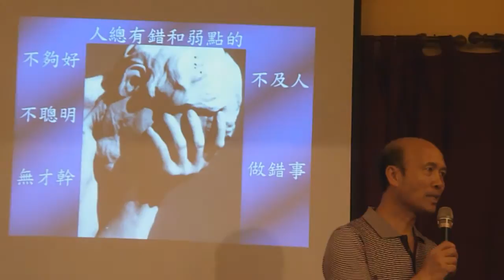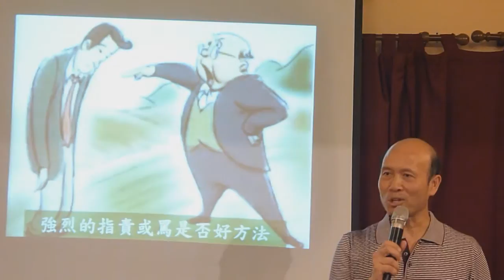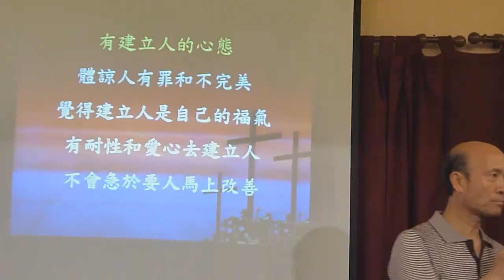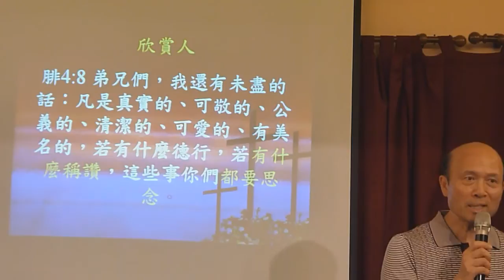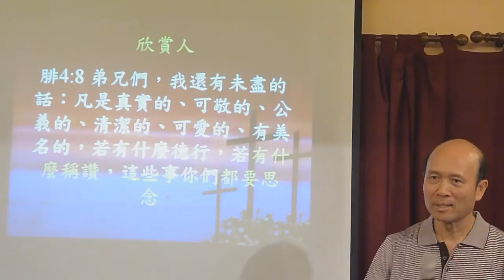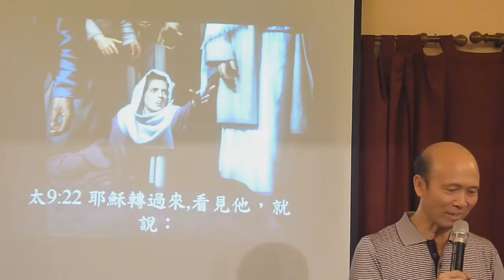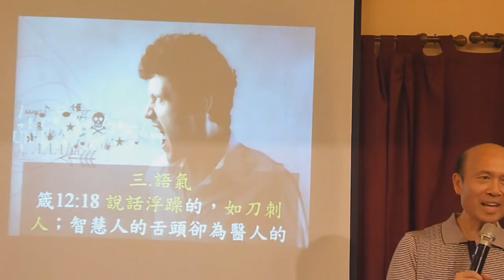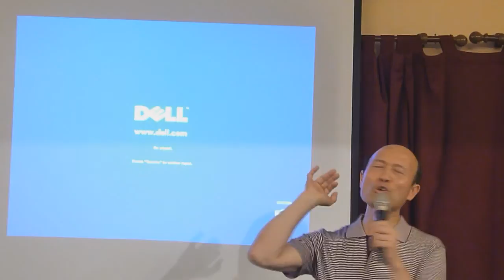輕鬆得勝8C-生活問題3-言語-葉牧師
我們很容易在言語上得罪人，或令人不開心，更新我們的言語首先從心發出，善人從他心裏所存的善，就發出善來，我們的心若常憐憫人和體諒人，就能講出正面的言語。另一方面，如果有人對我們說傷害性的話，我們怎樣處理呢？我們不需要被別人的言語中帶著的罪影響，在影片中我講到如何回應傷害性的話，也講到說話的語氣和表情。有時我們的激動也令我們難於幫助人。祝福你的言語常令人舒服和得祝福。輕鬆得勝是一個發揮生命的教導：它幫助人活在神完美的計劃之中，有三個部分：1.活在神的愛和奇妙計劃之中,2.處理生命中所有問題,3.活出聖靈的果子和策略性地發揮生命。我樂意來你的教會介紹輕鬆得勝，可以幫助你的領袖和教友生命成長和發揮生命，可以幫助你的教會增長。
我在每星期一晚六時至九時，在新曙光教會帶領訓練聖靈恩膏聚會，地址：九龍油麻地彌敦道523號禮基大廈十四樓AB，油麻地地鉄B1出口，橫過窩打老道就是禮基大廈。
輕鬆得勝有十個要點：1．天天飽得神的慈愛。2．我們常常信靠神、親近神和遵從神，神就凡事祝福我們。3．神在每個基督徒生命中都有極奇妙的計劃。4．不要讓人和環境破壞神的計劃。5．用屬神的價值觀取代破壞性的世界價值觀。6．我們可以靠主勝過罪。7．靠著醫治我們的神，我們能夠處理生命中任何傷害、性情上的問題、負面思想和情緒、和負面潛意識。8．靠主處理所有實際生活中的問題。9．我們若全心親近神，可以追求充滿聖靈的果子。10．我們全心信靠神、親近神、順服神、學習耶穌的生命、發揮我們的恩賜、盡一切的責任和策略性地發揮我們的生命，就能行在神完美的計劃之中。輕鬆得勝放了在